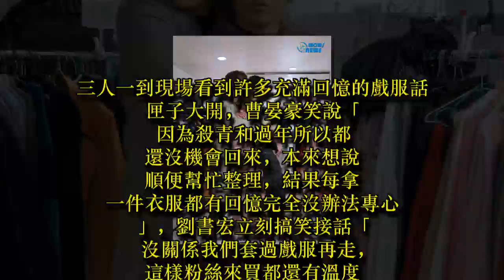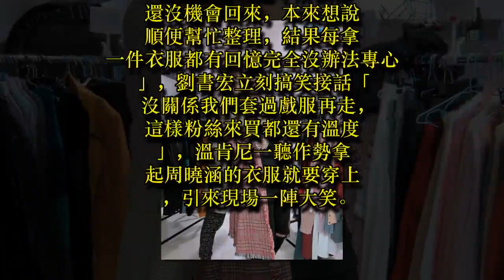溫肯尼穿女裝變身周曉涵 曹晏豪劉書宏搶聞女神香